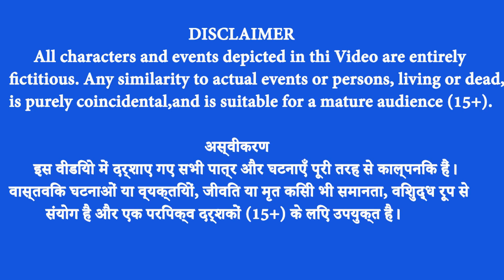बेटी ने चुकाया पिता का कर्ज और कालिया शेर का आतंक Safed sherni aur kala sher Kahani-Animals Story.